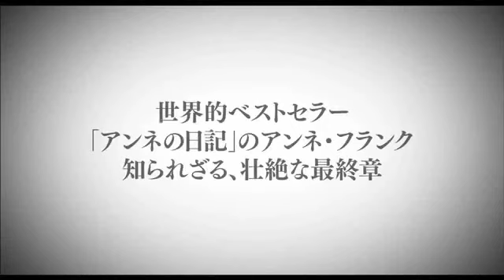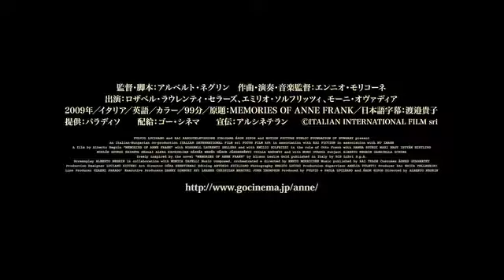アンネの追憶 予告編 -Mi ricordo Anna Frank-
2012/4 opening in japan